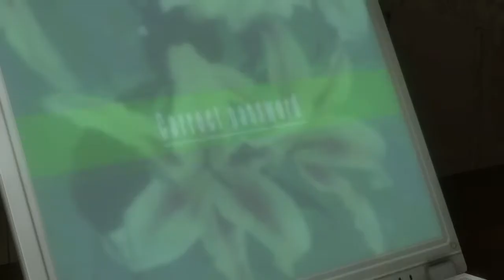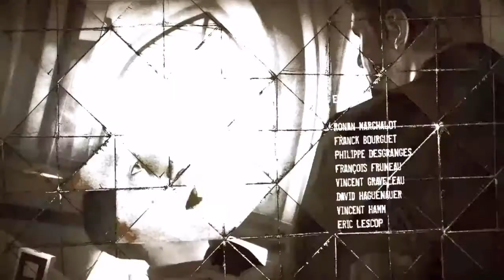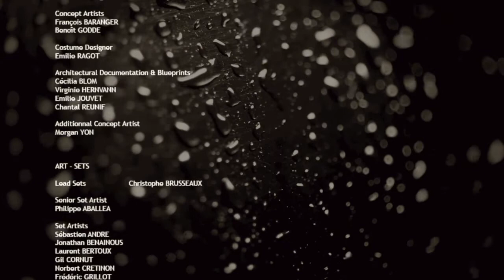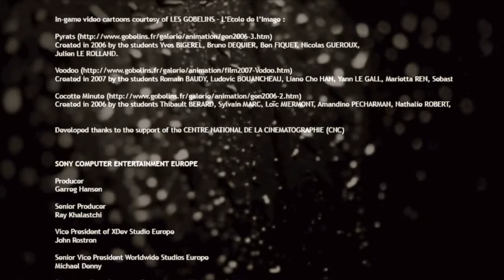Heavy Rain Let's Play - (Ep.26/FINALE) NORMAN! NORMAN! NORMAN!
What should we play next? If there's any games you'd like us to play, please let us know!

Buy us a coffee to help out our channel and we'll love and appreciate you forever